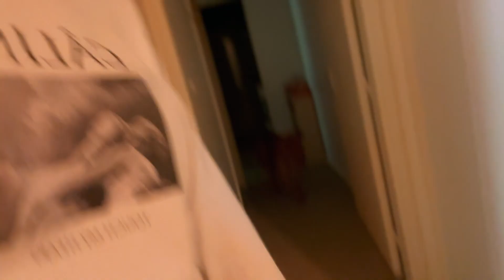VLOG 3 Июня ✨ День закупа продуктов/ Новая обувь в новую жизнь/ На какую профессию будите учиться ❓